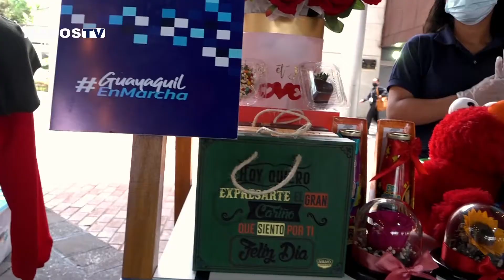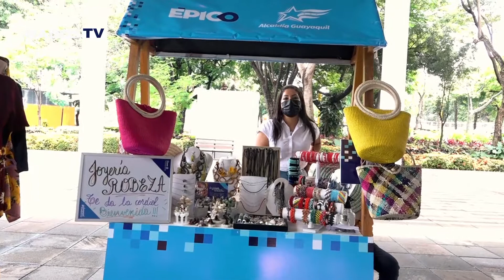CLAUSURA DEL PROGRAMA "GUAYAQUIL EN MARCHA"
Más de 500 comercios minoristas fueron reactivados por el programa "Guayaquil En Marcha" impulsado por Épico y PNUD.